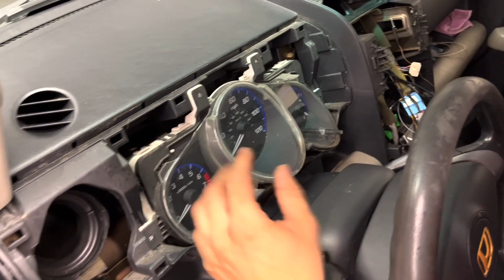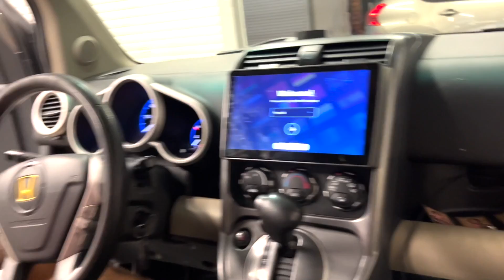Установка магнитолы TEYES на Honda Element 2002-2011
Уже установлены и готовы к работе:
🔺Яндекс.Навигатор
🔺Google.Maps